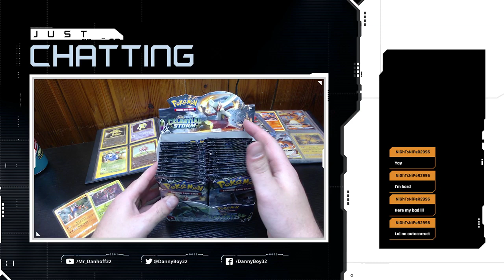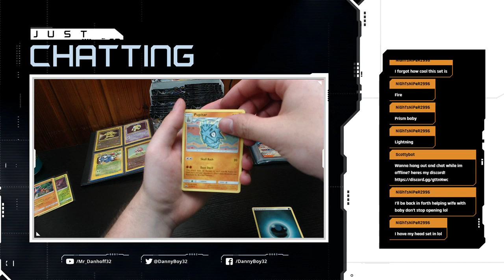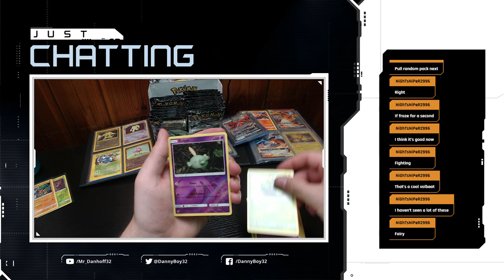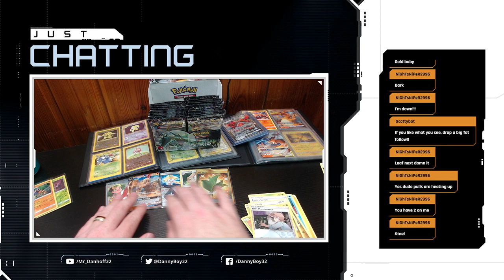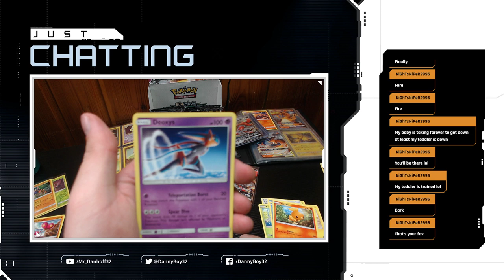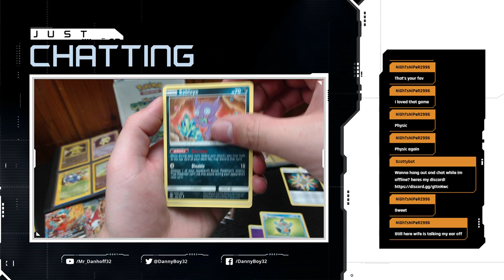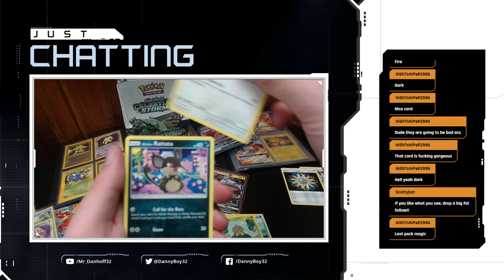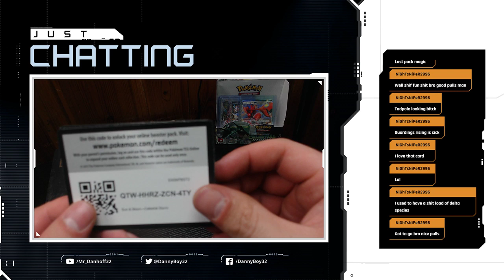Pokemon Celestial storm Booster Box Opening! Great Pulls!!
i streamed this live the other night, a couple of people requested i do this and i had an absolute blast!!! i will be doing some give aways here shortly and until then there are 4 codes at the end if the video!! enjoy!